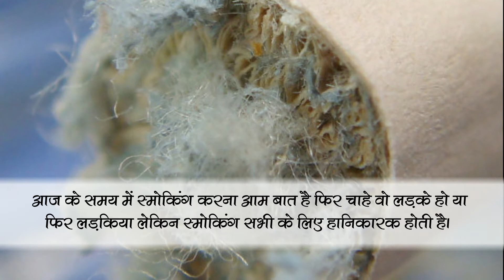बिना सेहत को नुक़सान पहुचाये अब लड़कियां आसानी से कर सकेंगी फ़िल्टर स्मोक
लड़कियॉं अब इस फिल्टर के इस्तेमाल से कर सकेगी स्मोकिंग